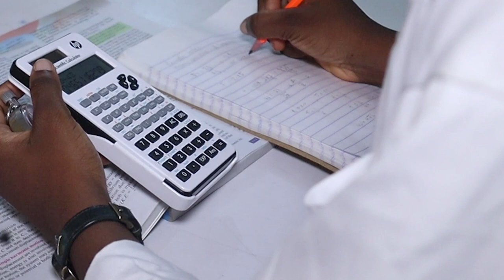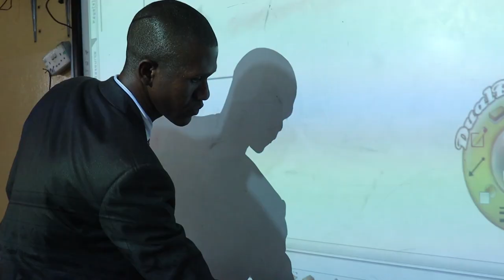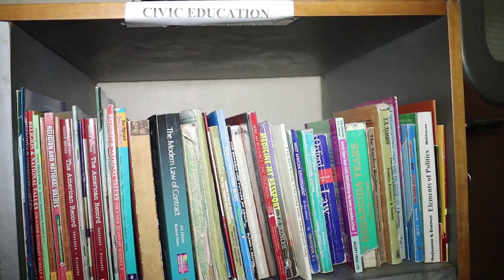TRINITY INTERNATIONAL COLLEGE DOCUMENTARY